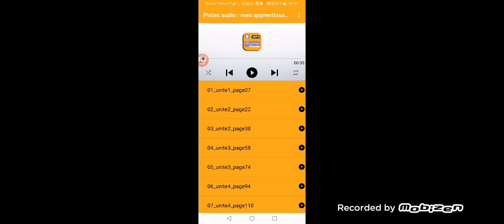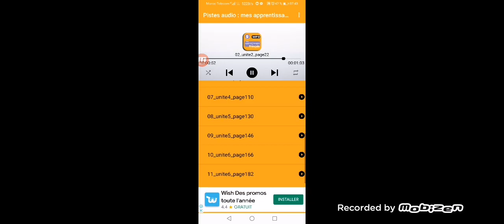Mes apprentissages en français 5 ème année primaire piste audio